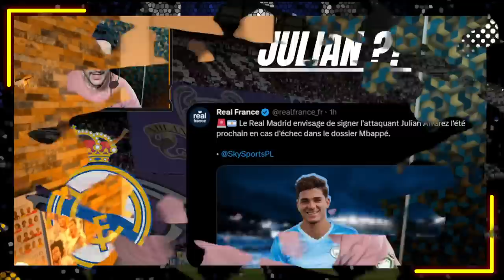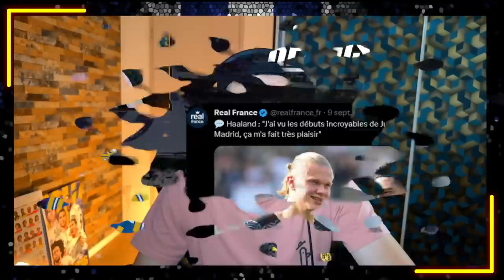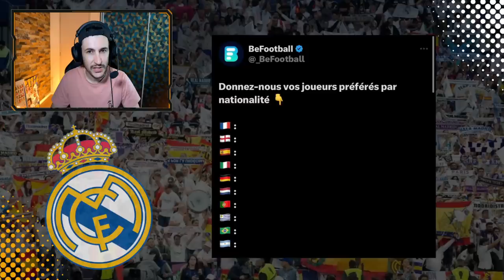🔥ALPHONSO DAVIES ET JULIAN ALVAREZ PROCHAINS JOUEURS DU REAL MADRID ?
🟡 Le Vestiaire : @leVestiaire_

00:00 Introduction
01:44 Raul reste finalement au Castilla
03:47 Sesko en 2024 ? Sérieusement ?
05:11 Alphonso Davies le choix numéro 1
06:48 Julian Alvarez si Mbappé prolonge ?
09:17 Le reste de l'actualité Real Madrid
11:14 Le mini jeu du jour